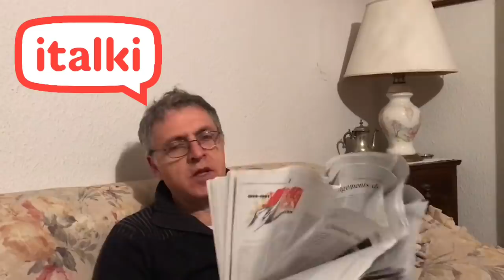El último vídeo del "ano".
Consigue 10 créditos italki con la compra

Este es el último vídeo de 2019 y os doy una información muy importante.